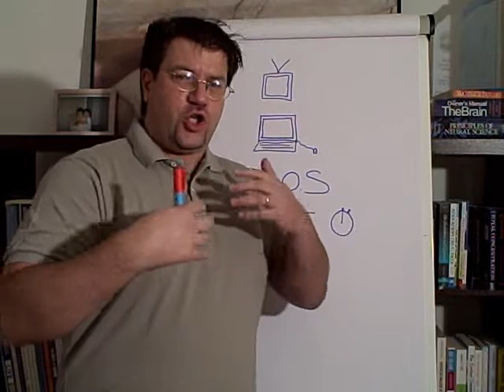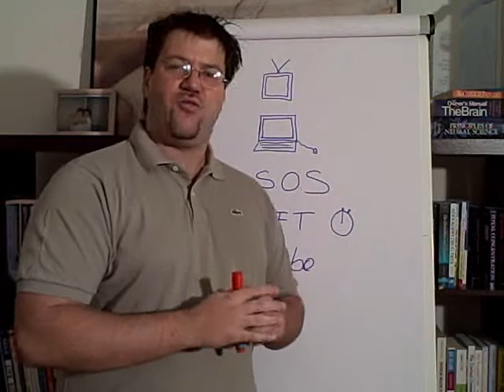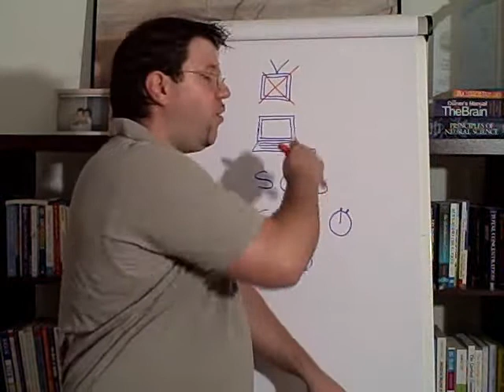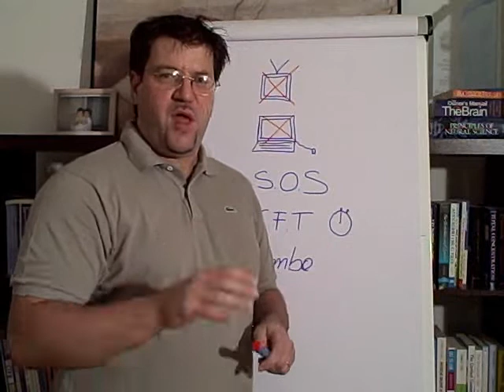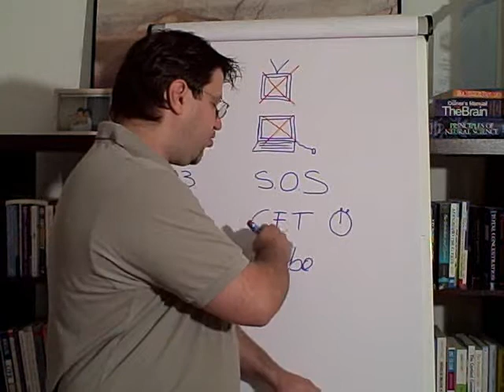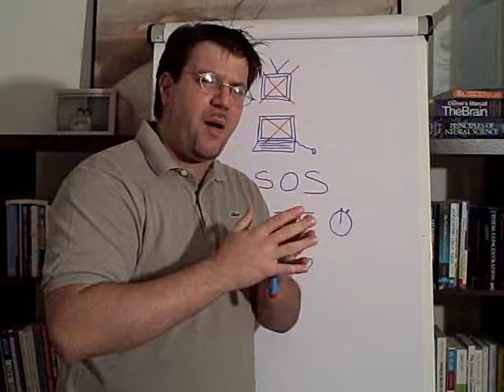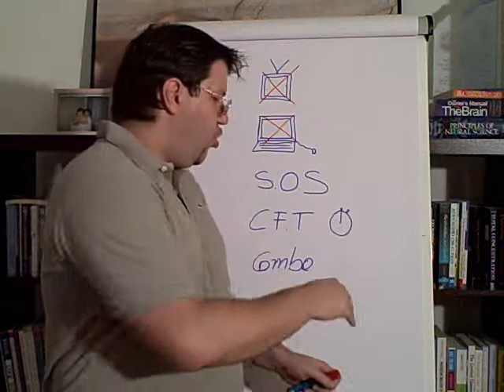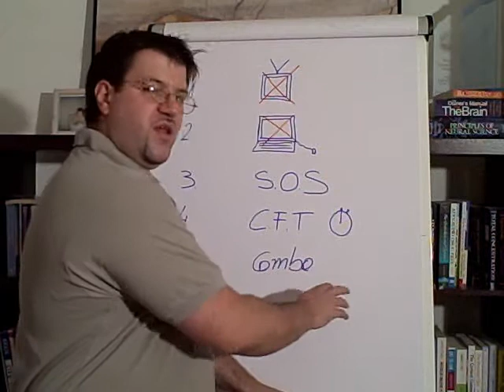5 Conseils pour trouver le temps de faire du sport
Vous avez aimé cette vidéo? Vous allez adorer celles-ci

 Chiropraticien à Lausanne, le Dr. Yannick Pauli vous donne 5 conseils pour trouver le temps de faire du sport si vos journées semblent trop courtes.